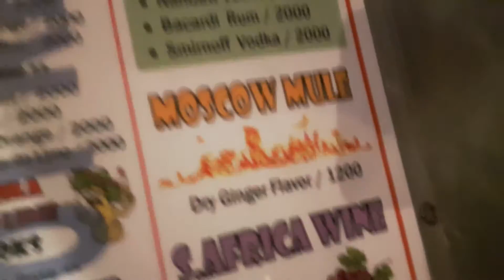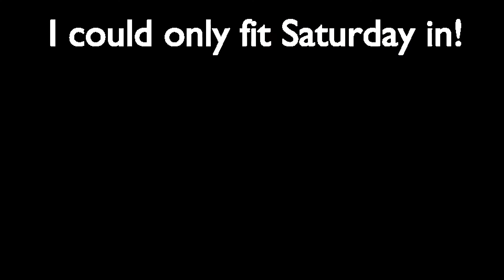Yangon Trip EP2 - First Steps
Są polskie napisy!
It contains English subtitles!

Tym razem z większym entuzjazmem, ale też nie do końca - odkryłem, że to, co nagrywam "na żywioł" jest ok, ale jak robię poprawki to wkurzam się, że się mylę i stąd większa powaga w ujęciach, które wchodzą do końcowej wersji! No nic, tym razem planowałem pokazać cały, dość intensywny weekend, weszła tylko sobota. Do następnego! ;)

This time with more enthusiasm, but still not all the way through - I found out that what I record kinda "live" is ok, but when I do redos I get mad at myself for making mistakes and that's why in those that "make it" I'm more serious! Anyways, this time I was planning to show you my whole, quite intense, first weekend, but I could fit only Saturday. ;)